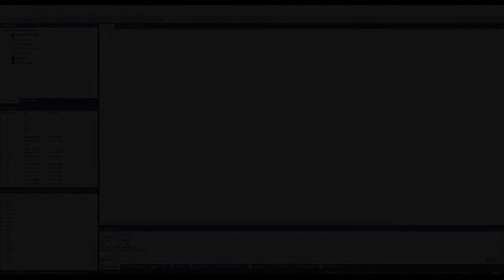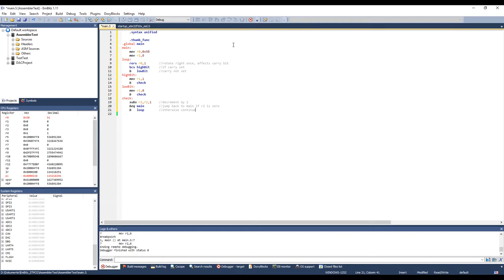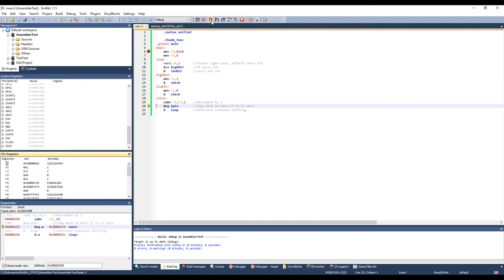EmBitz IDE - STM32F103 Cortex M3 Assembler - CPU Register Rotate Right Instruction